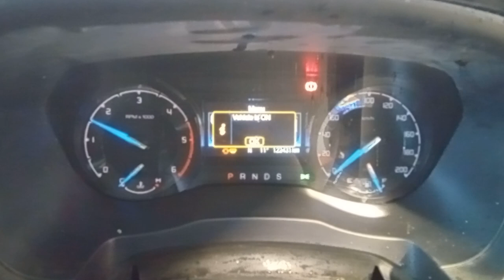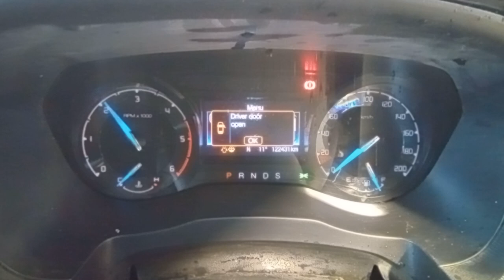DISMANTLING 2019 FORD RANGER PX3 XL DUAL CAB 4WD 3.2LT TURBO DIESEL 6 SPD AUTO C8228